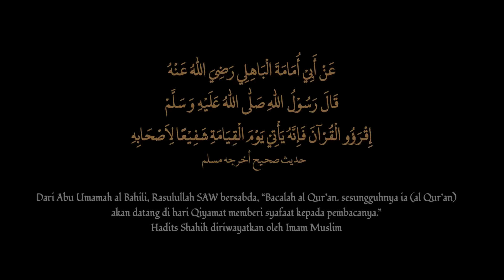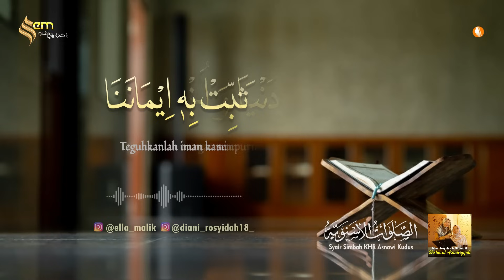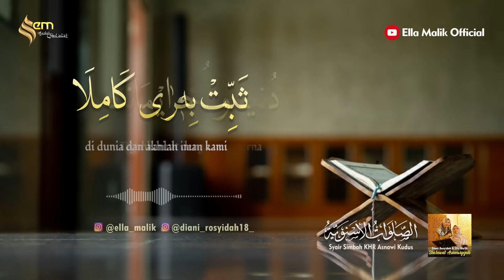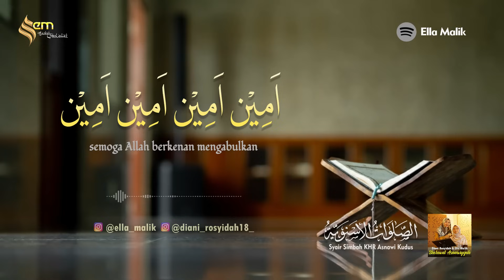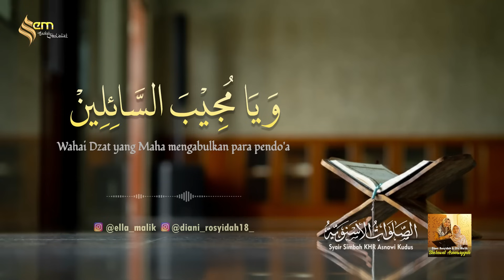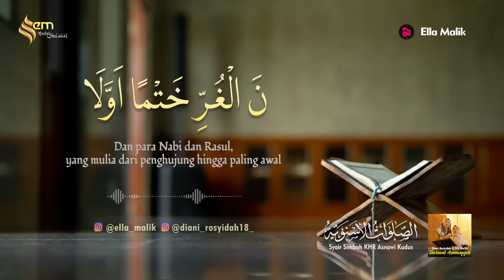SHOLAWAT ASNAWIYYAH Cover ​Diani Rosyidah & Ella Malik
Re-Arr ​⁠ : ​⁠@RebanaNusantara
Record : Pesona FM
Mohon untuk tidak mengupload ulang sebagian dan keseluruhan muatan konten dalam video ini tanpa ijin tertulis dari pihak produksi. Dan dilarang keras mengambil sebagai acapella dan memodifnya sedemikian rupa tanpa ijin tertulis dari pihak produksi. Boleh dijadikan reels instagram maksimal 60 detik asal disertai deskripsi yang valid.

Produksi : PT. NUsa Media Production